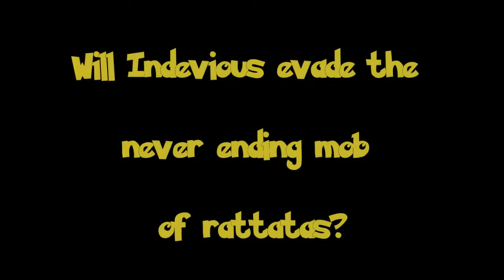Pixelmon Indigo League Part 1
DeltaEXE, Shaneguy, and Indevious begin their Pixelmon Adventure even though they're way over the age of 10! Featuring a modded Pixelmon Server! This is the start of our Hero's journey.

Shaneguy: @TheRealShaneGuy
DeltaEXE: @OuroBracket
Indevious: @Indevious